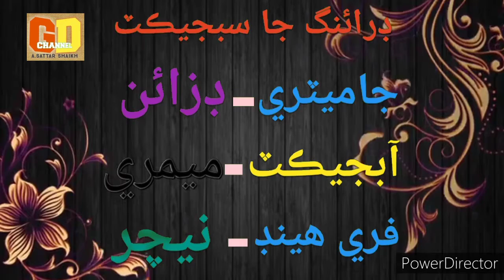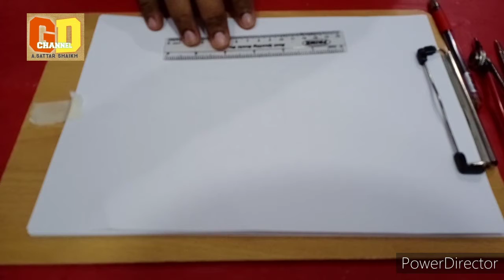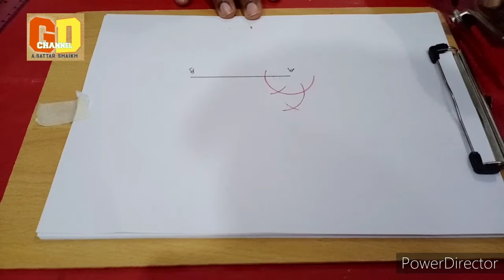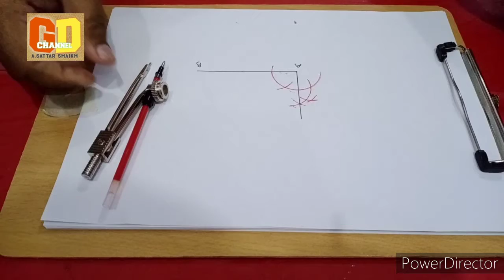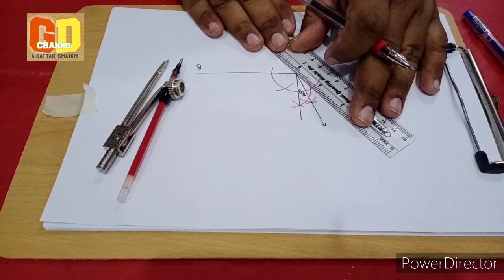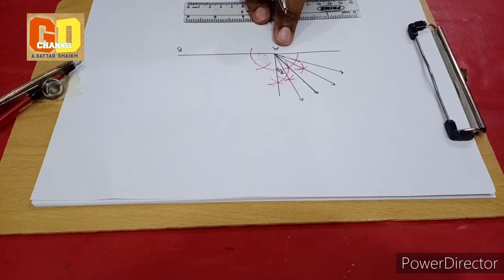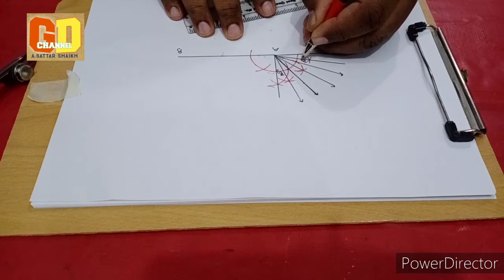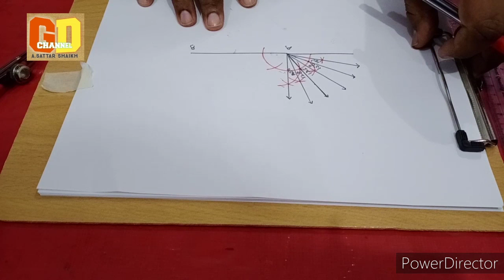Different Degrees Obtuse Angle.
We can draw in this video different degrees as  105,120,135,150,165, degrees Obtuse Angle is very simple method and easy way.